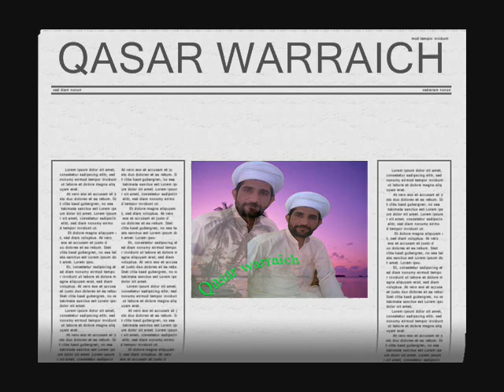imran rahim yar khan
imranashraf707